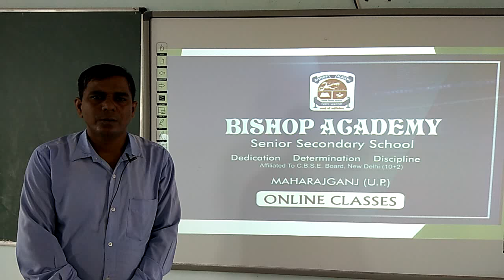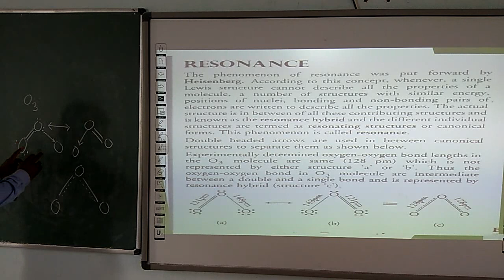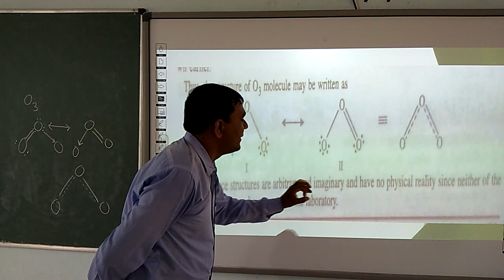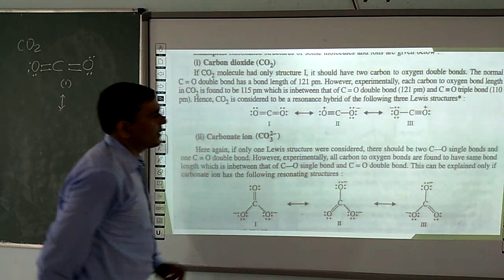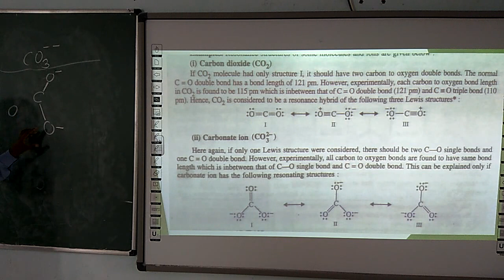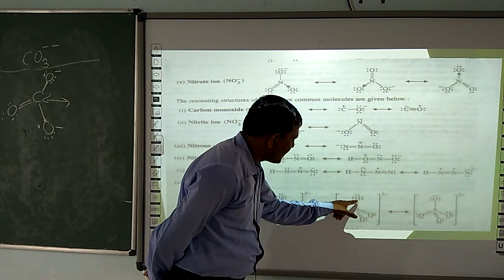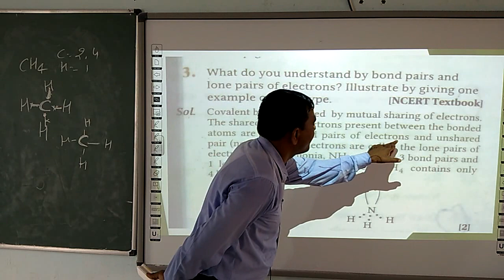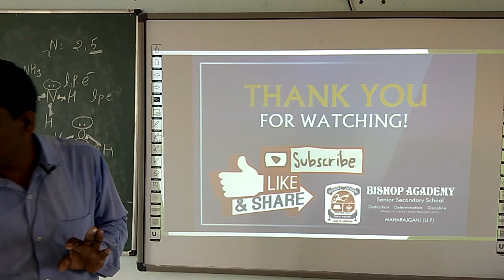CHEMISTRY | CLASS 11 CBSE | CHAPTER 4 | CHEMICAL BONDING AND MOLECULAR STRUCTURE (PART 4)